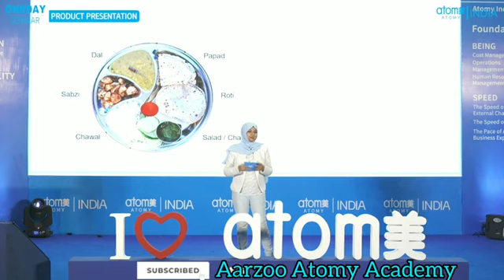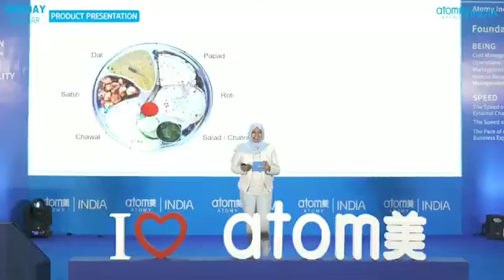Atomy Balance Life Food loss your weight // Global Atomy